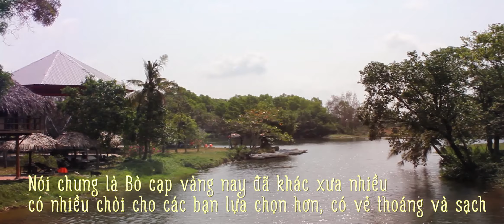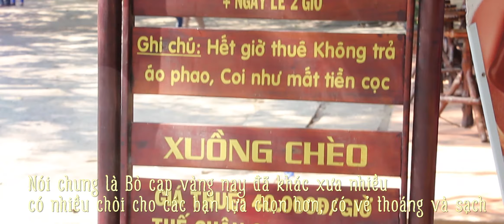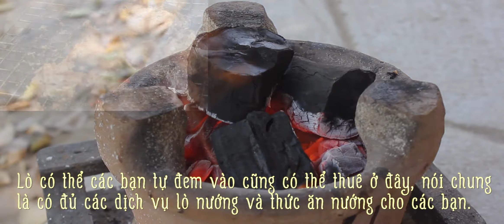Du lịch sinh thái Bò Cạp Vàng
Review Bò Cạp Vàng

Nói chung là với chi phí 100k thì bạn tới đây nghĩ ngơi ăn uống thoải mái phẻ re luôn.